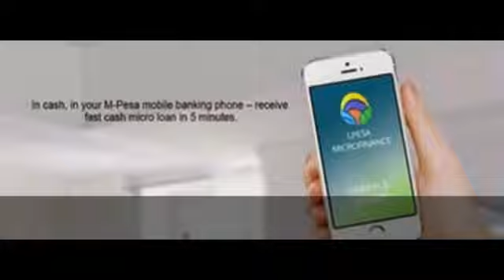L-pesa small scale loans alleviate poverty in Tanzania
This video is showing the poor condition of people in Tanzania and how L-pesa helped these people to alleviate poverty in this east African country.